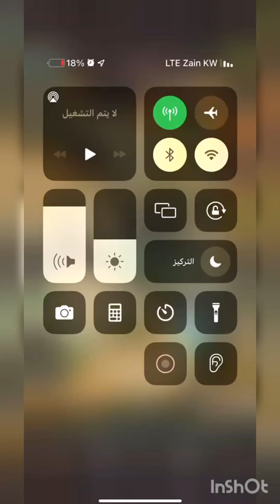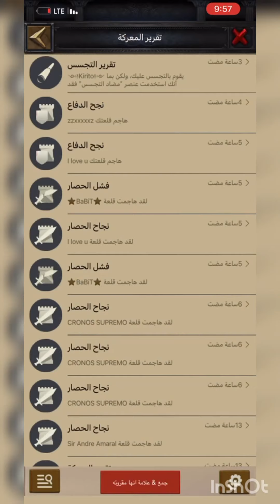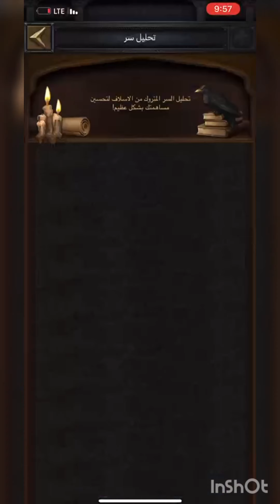clash of kings good castel for sale kd 816👊🤝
castle reports 🤝👊

Attack without buff  in kvk 👆👆

defense 👆👆